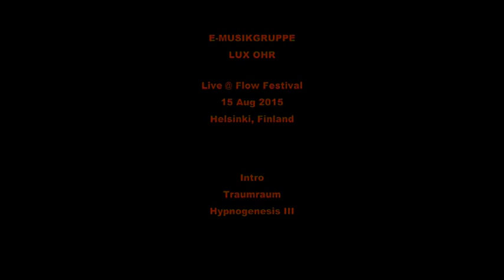EMG Lux Ohr - Live @ FLOW Festival 2015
E-Musikgruppe Lux Ohr plays live @ FLOW Festival, Helsinki 15 Aug 2015. Tracks: Intro (improvisation), Traumraum (comp. Jaakko Penttinen), Hypnogenesis III (comp. Jaakko Penttinen). Back projections and video by Pertti Grönholm for Lux Vitae Productions and Valimo Productions.